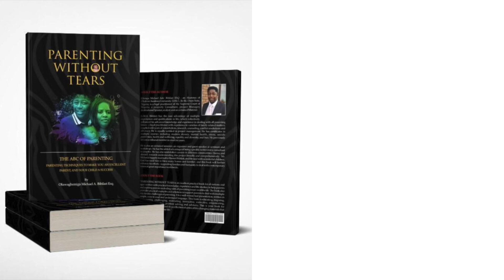and FIRMNESS - Are these NECESSARY in parenting?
UNIVERSAL PARENTING CLINIC C.I.C LIMITED IS A REGISTERED CHARITY AND  N.G.O.
This channel deals with the numerous life-changing practical { real life} parenting lessons on parenting without stress; and bringing up responsible and successful children without tears.